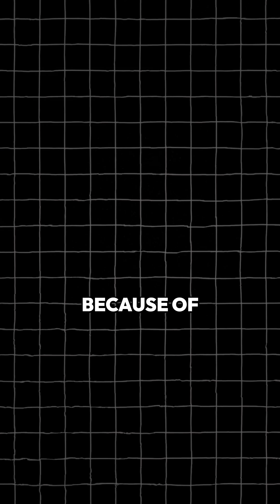Intel’s Panther Lake Is HERE!